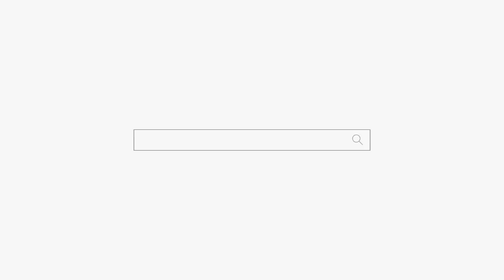이름도 몰라요 성도 몰라요 이게 신점이야! 용군TV 무당 동대문점집 강남점집 연화궁 설화궁주